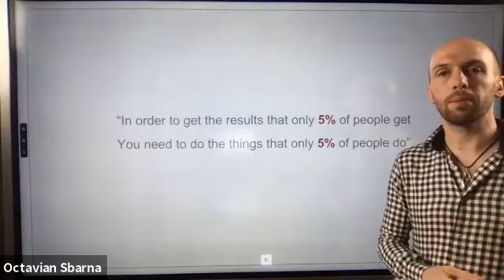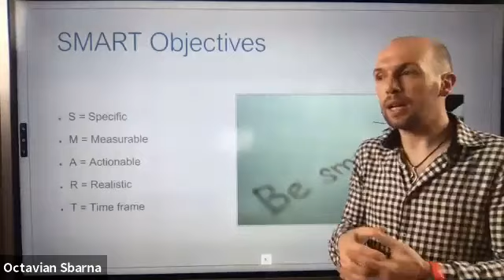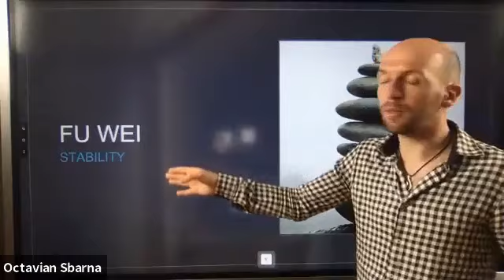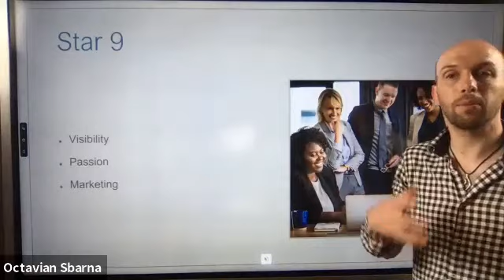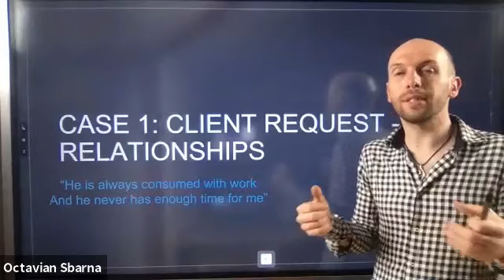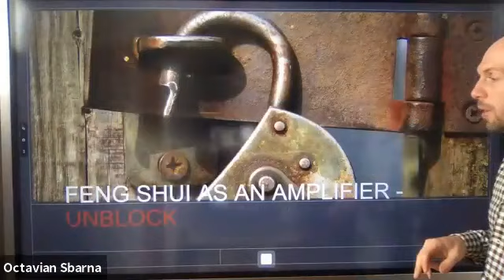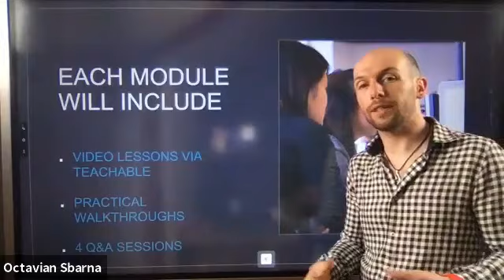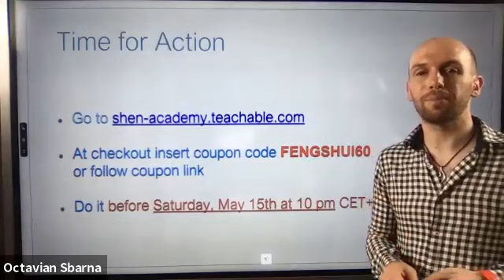Replay Webinar: Feng Shui - The Ancient Secret for your future success & well-being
In my many years of experience I have seen people's life change for the better through simple techniques of redirecting energy towards stuck aspects of their lives.
Not only that their relationships for example improved almost immediately but their life in general changed in ways they could not have been expecting before. They suddenly became the right person in the right place at the right moment.
If you want to know how to do just that join me on my free webinar about the combined effects of applying Feng Shui in your life.
Feng Shui analysis of your home, your business place, your property can show the origin of most problems you encounter in you personal and professional life. Learn how to apply Feng Shui so that the Universal flow of energy works in your favor.